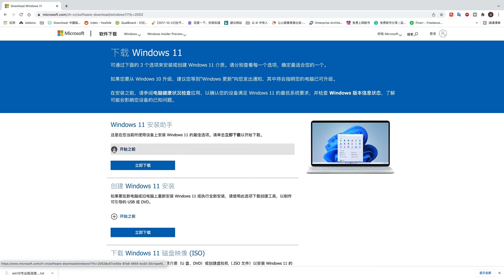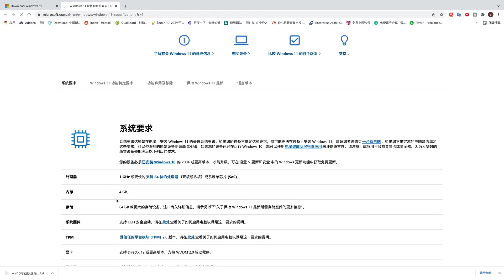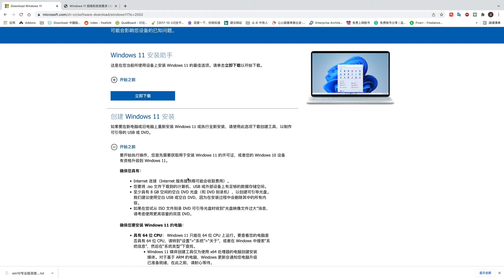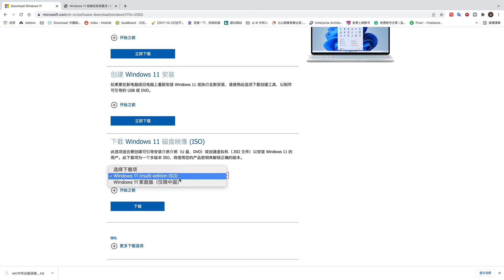Win 11官方安装镜像文件下载详解|微软官方网站链接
Mac电脑双系统 ：安装Win10全程详解教程，完美体验 Win10企业版64位系统

Mac 双系统安装Win10手把手教程:｜Mac Book Air 2015｜外接｜固态硬盘｜安装Win10,实现Win10\Mac OS 双系统启动详细教程